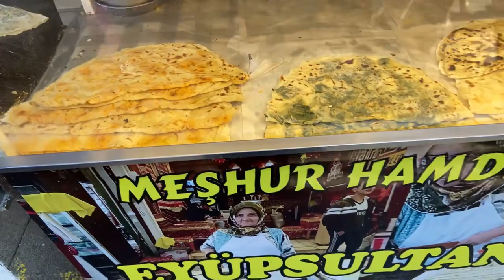Live from Eyup Sultan Istanbul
I am visiting The Eyüp Sultan Mosque, located in the Eyüp district at the northern end of the Golden Horn. It is a particularly sacred place for Muslims and in religious holidays it is first place comes to mind to visit.